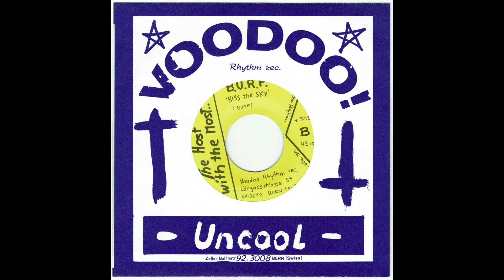The Dead Cobains - Hate You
1996 Voodoo Rhythm Records Bern

3-Band-Compilation, came for free if you went to the Battle Of The Bands @ Dachstock Reitschule Bern in May, 31th 1996 where those three bands played on one stage. The bands were B.U.R.P., Dead Cobains and The Preachers From The Butt Balloon (probably The Monsters wearing skull masks, can't remember..), each band played one song, then the second band played one, then the third one and then it started all over again. bands tried to interrupt one another and there were some audience fights (fun with friends, most of the time), Dink Winkerton, the host with the most, did his thing and everyone was boooooo-ing anyway. I think I was in the B.U.R.P.-camp (they had a song called "I hate!") but the Dead Cobains brought the best tune on this 7" and the one by B.U.R.P. sucked. "Nothing" by the Preachers was later released by The Monsters (Kongpilation Vol.3-compilation on Banana Juice Records, 2000) but it's a different version. Some guy has already uploaded the whole thing, listen to the B.U.R.P.- and Preachers-tracks there. I usually try to avoid double-uploads but this time I just found out too late and my video was already online. I have added some pictures from that Battle to my vid but sadly couldn't find the original flyer anymore, so you'll only see a version in a very low resolution, found that one on the RECORD JUNKIE-website which is a testimonial of an earlier version of the internet.
thanks anyway!